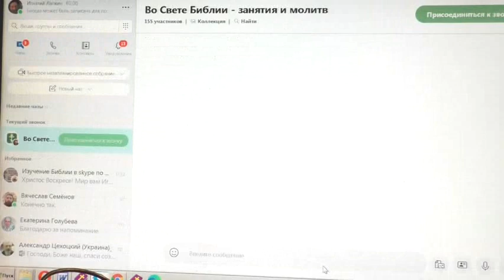Вопросы о колодцах и прочем. 15. 05. 2021